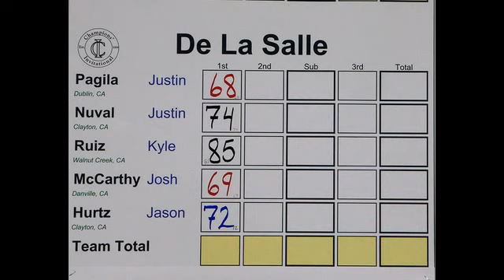A DAY ON THE LINKS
jASON PLAYING GOLF IN THE DESSERT